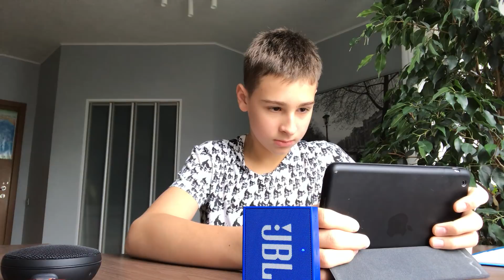Совместимость jbl go и jbl clip 2